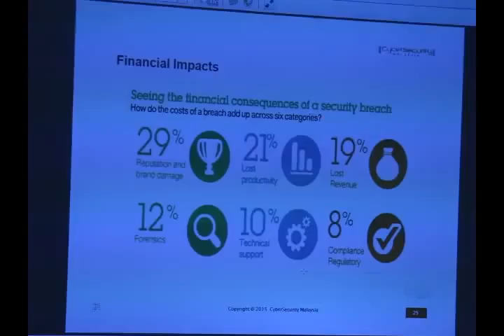Dr Amirudin Abdul Wahab speaking on staying ahead of emerging security threats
Topic: Staying ahead of emerging information security threats
Speaker: Dr Amirudin Abdul Wahab, Chief Executive Officer, Cybersecurity Malaysia, Ministry of Science, Technology and Innovation